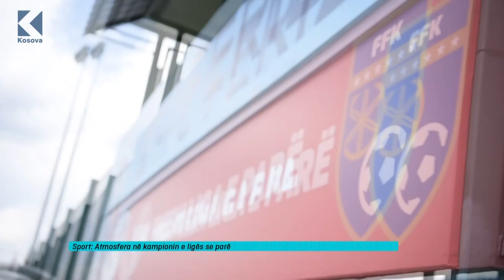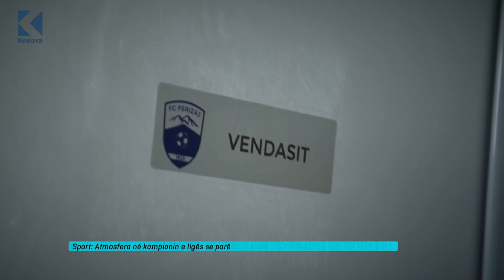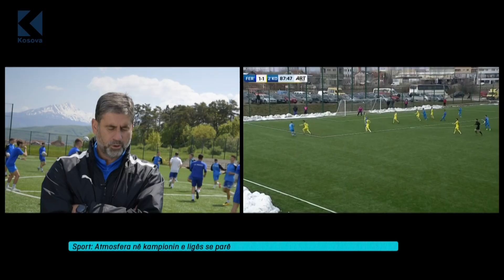Atmosfera brenda KF "Ferizaj", kampion i ligës së parë - Klan Kosova